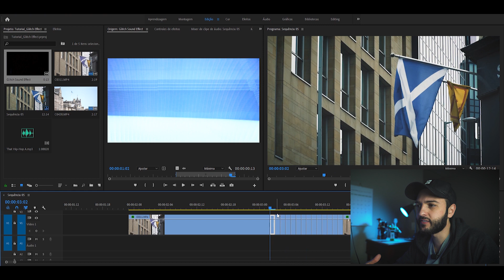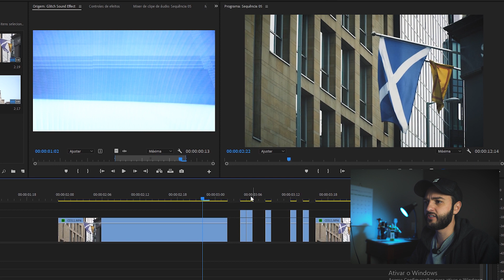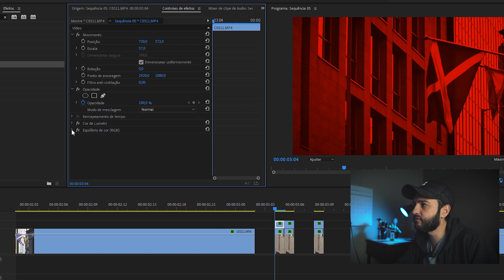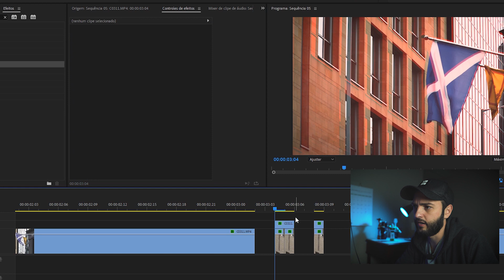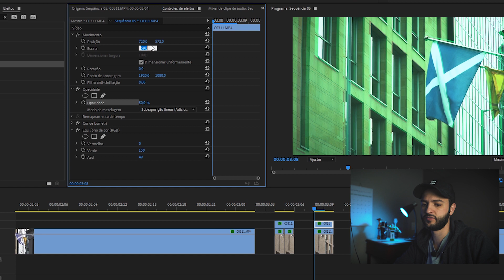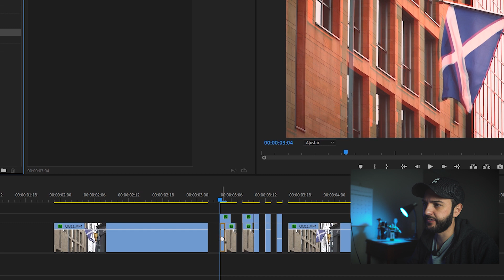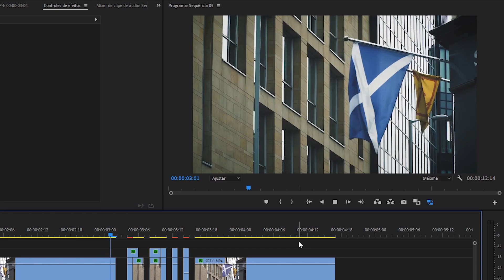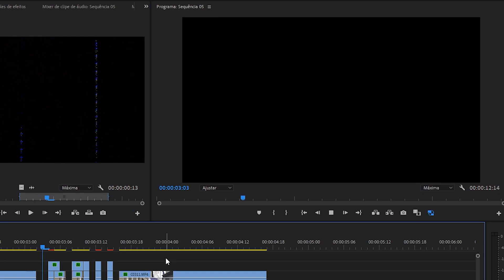GLITCH EFFECT - COMO FAZER + SFX FREE PACK DOWNLOAD | Tutorial Adobe Premiere Pro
Aprenda, de uma maneira simples, rápida e SEM PLUGINS ou PRESETS, a aplicar o efeito de Glitch nos seus vídeos utilizando o Adobe Premiere Pro. Dominando essa técnica, tenho certeza que seus vídeos ficarão mais profissionais e cheios de estilo. \o/ Divirta-se!

EQUIPAMENTOS UTILIZADOS:

Sony a6400 + Sigma 16mm 1.4

EDIÇÃO:
Adobe Premiere Pro